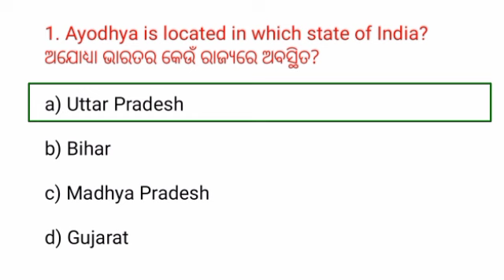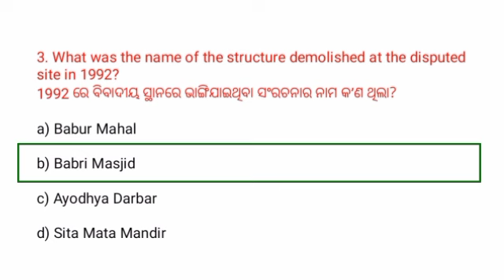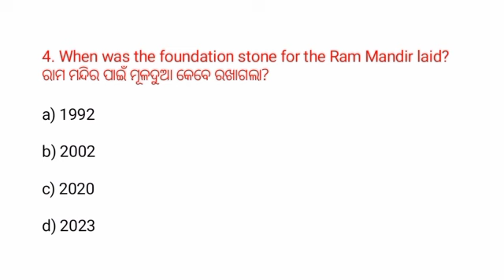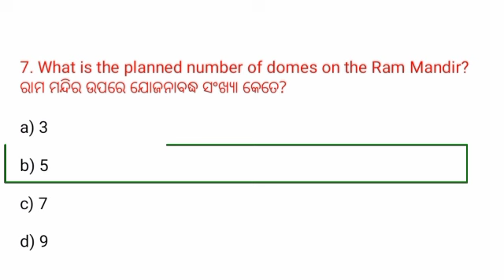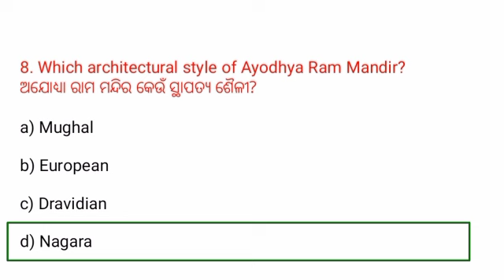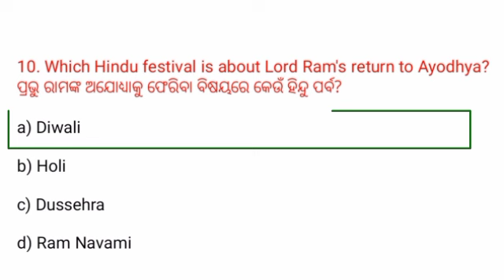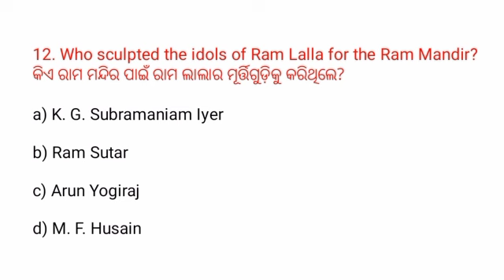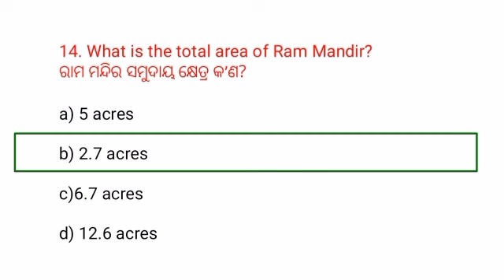Ayodhya Ram Mandir Important MCQ | Ram Temple in Uttar Pradesh | Indian Temple Gk Questions in Odia